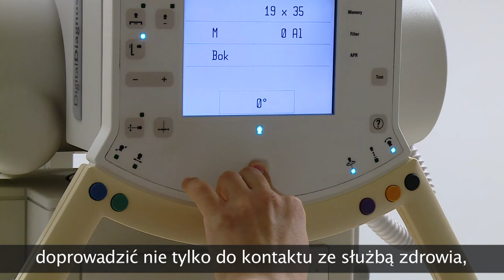CM Gamma - złamanie - dr Grzegorz Adamczyk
Pierwsza pomoc i postępowanie w przypadku złamania, złamania ręki - unieruchomienie i transport chorego (dr n. med. Grzegorz Adamczyk,  specjalista ortopedii i traumatologii narządu ruchu, lek. Edyta Rosiak, radiolog Centrum Medycznego Gamma)